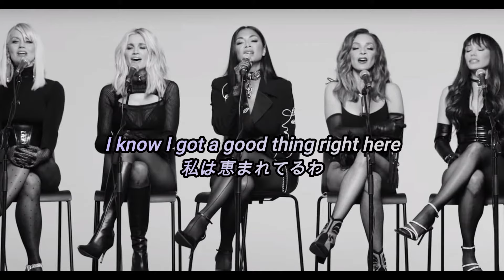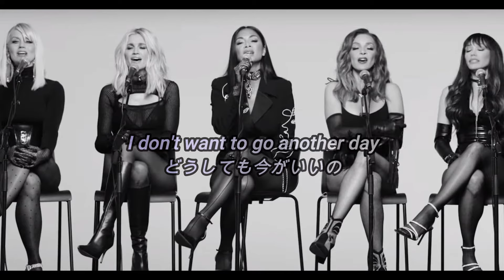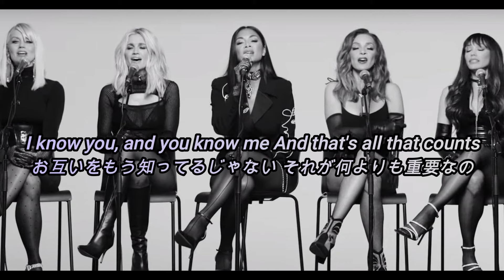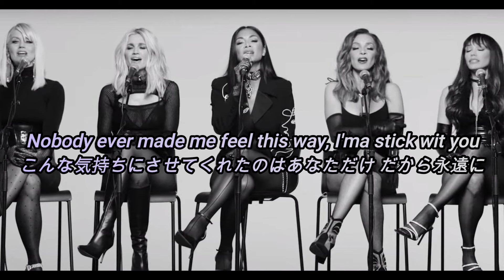Stickwitu/The Pussycat Dolls 和訳動画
もう24なのにヂュエルマスターズのアプリにガチではまってしまう、
どうも、Maytenです。

今回はこの曲です。
単純に落ち着いてる雰囲気のいい曲ですよねー。
Stick with=あなたにくっつく=あなたとずっと一緒にいる、ってことなんですね。
これもまた良い英語の勉強になりました。

そしてなんとなんと、、、

実は最近、オンラインの古着屋を開設致しました!!

「古着屋 五月雨」といいます。

レアな洋服からカジュアルブランドまで多数取り扱っておりますので、気になった方は
ぜひ下のリンクから飛んでみてください!

基本的に取り扱いはメンズ物になっておりますが、ユニセックス商品もあり女性でも
着ていただける洋服もありますので、女性の方もぜひ。